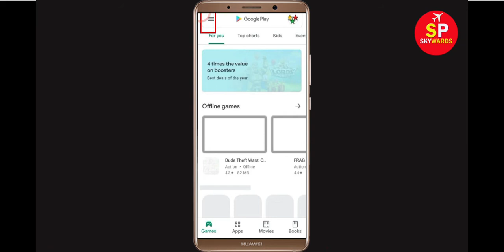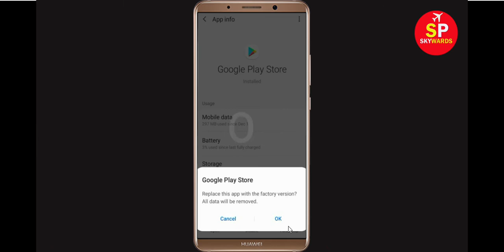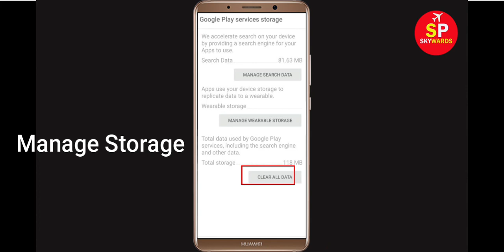Fix Can't Install Tile Connect App Error On Google Play Store in Android & Ios Phone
If you are facing problem in Google Play store Mobile to download and install Tile Connect App error on your mobile then you are at right place, i will show you How To Fix Can't Install / Download Tile Connect Error On Google Play Store in Android & Ios Phone. If you are facing same problem in your android phone it will help you to get rid of this problem. So, Lets Start to Fix Tile Connect App downloading problem solutions.